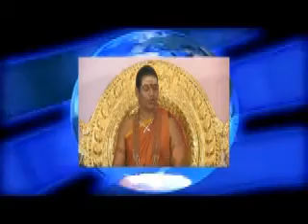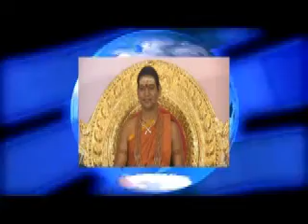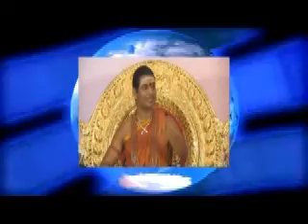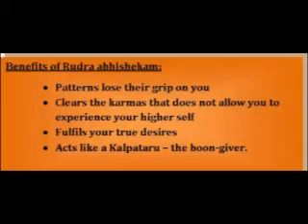26th August Nithyananda TV News 2012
Morning Satsang with the Avatar: "grace of moving ahead"
2012 Awakening the World Tour in November
The 13th Inner Awakening with eNGenius for kids Continues Day six!
THE Samyama continues from Kodaikanal
RUDRA HOMA & RUDRA ABHISHEKAM from bidadi August 31